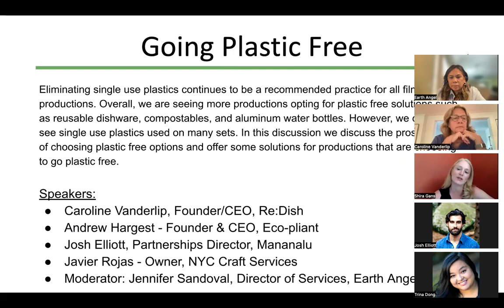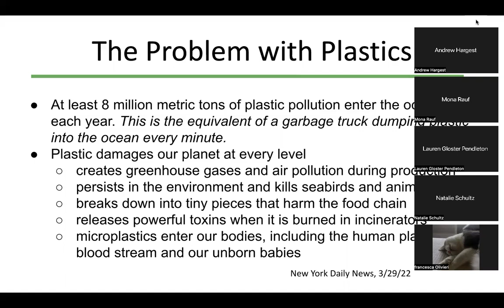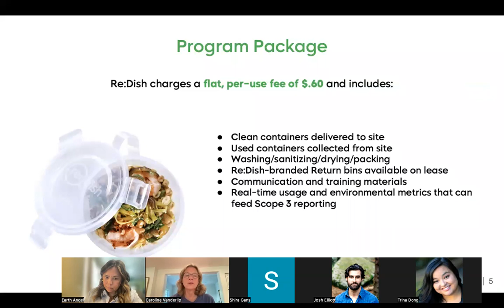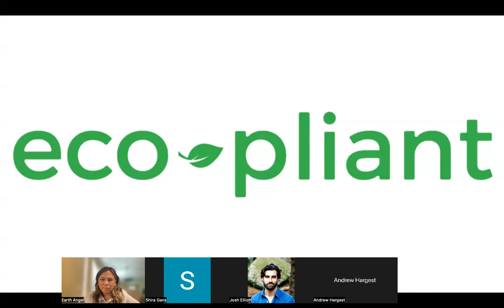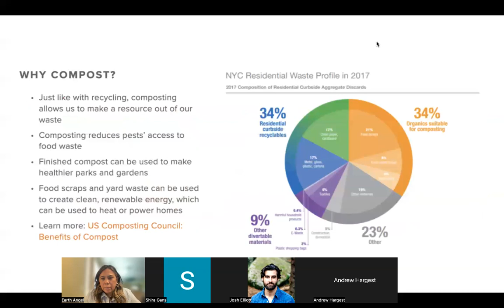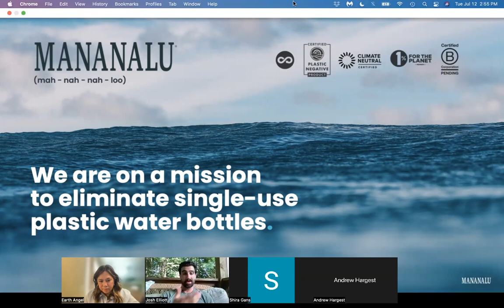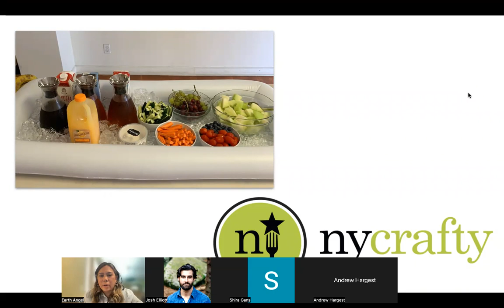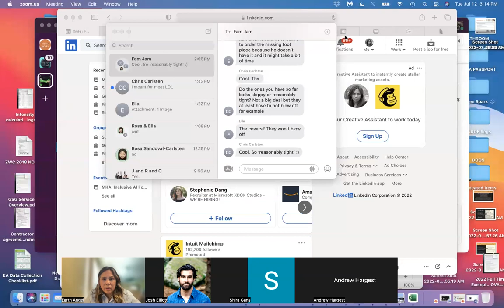MOME's NYC Film Green Office Hours - Going Plastic Free (July 12, 2022)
Eliminating single use plastics continues to be a recommended practice for all film productions. Overall, we are seeing more productions opting for plastic free solutions such as reusable dishware, compostables, and aluminum water bottles. However, we continue to see single use plastics used on many sets. In this discussion we discuss the pros and cons of choosing plastic free options and offer some solutions for productions that are choosing to go plastic free. nyc.gov/filmgreen

Speakers:
Javier Rojas - NYC Craft Services
Andrew Hargest - Founder & CEO, Eco-pliant
Caroline Vanderlip, Founder/CEO, Redish
Josh Elliott, Partnerships Director, Mananalu
Moderator: Jennifer Sandoval, Director of Services, Earth Angel